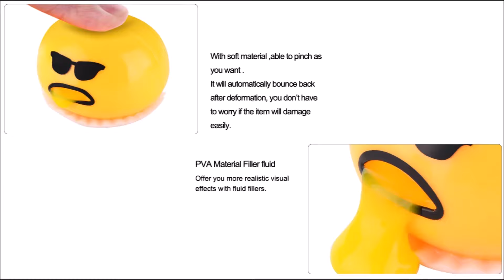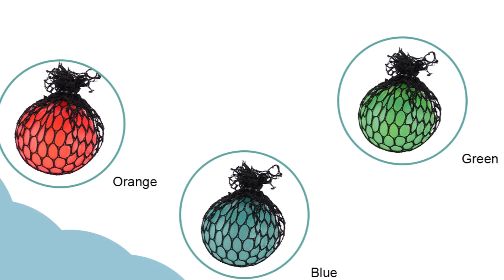10 Антистресс Игрушки с Алиэкспресс AliExpress Antistress Toys Крутые вещи из Китая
Игрушки Антистресс с Алиэкспресс AliExpress Antistress Toys Лучшие товары из Китая Антистресс Игрушка из Китая